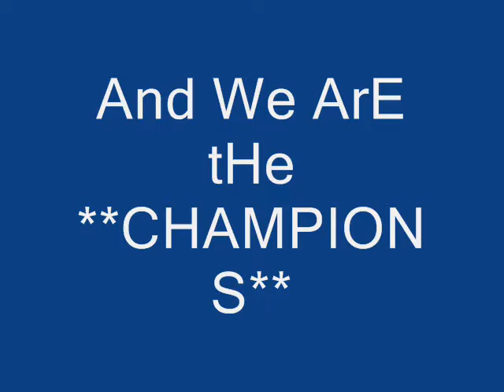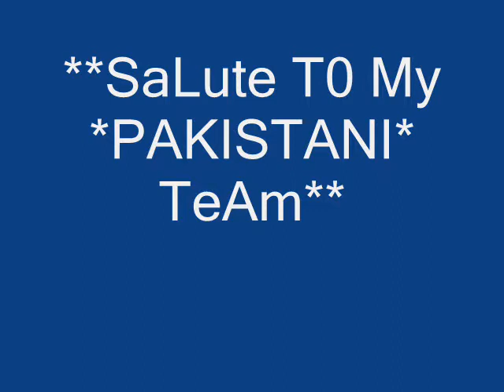pAK ZIN wcT20 21/06/2009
yeh game humara hai